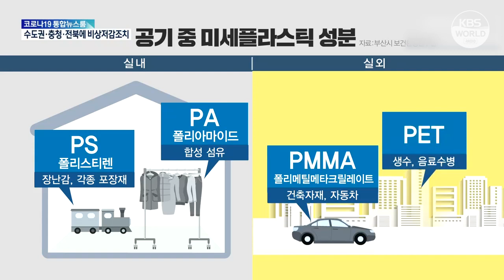Des microplastiques détectés dans l’air à Busan | KBS NEWS 220110